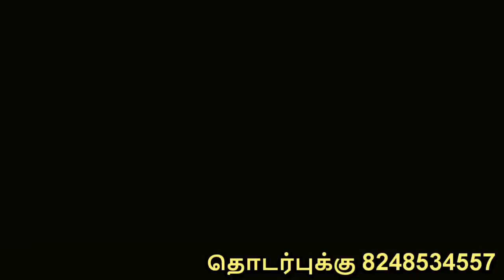குருதி பூஜை செய்முறை || kuruthi Pooja seimurai || வாக்தேவி ஜோதிட ஆலயம் || 8248534557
வாக்தேவி ஜோதிட ஆலயம் நேயர்களுக்கு வணக்கம் நம்ம இந்த வீடியோவில் பார்க்கப்போவது குருதி பூஜை செய்முறை பற்றி நம்ம குருஜி வெற்றி வேலாயுத பெருமாள் தெளிவாக விளக்குவார்

நன்றி🔱🔱
வாக்தேவி துணை🙏